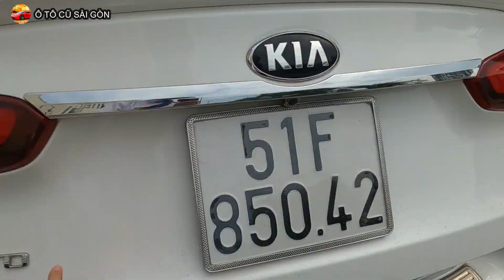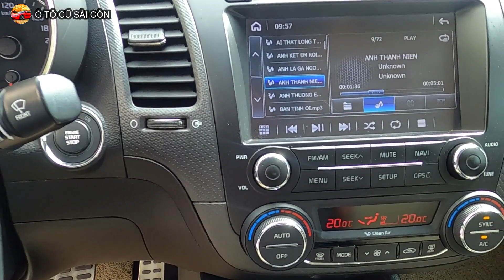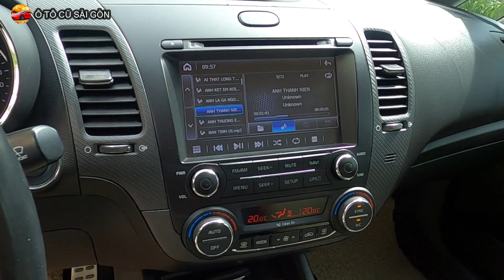CHỊ CHỦ GIỮ KĨ LẮM - KIA CERATO 2.0AT 2017 - Mới đi 32,000km |Ô TÔ CŨ SÀI GÒN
Ô TÔ CŨ SÀI GÒN - Bán xe Chất lượng - Giá tốt - Bao test hãng.

- Bán xe: Kia Cerato 2.0AT ( Máy xăng - Số tự động )
- Giá bán: 535 triệu
- Năm Sản Xuất: 2017
- Màu:   Trắng
- Odo:   32,000km ( Chuẩn luôn Bao check Hãng mọi nơi)
- Xuất xứ:  Hàn Quốc, Láp tại ráp Việt Nam
- Trang bị:
        + Tiện nghi: Cửa sổ trời, Màn hình DVD + âm thanh 6 loa, Đề nổ Start/stop, Lẫy chuyển số trên vô lăng, Cruise control, Ghế lái chỉnh điện 10 hướng nhớ 2 vị trí, Cửa gió điều hoà hàng ghế sau, Mâm đúc hợp kim 17inch,  Đèn pha projector, v.v...
+ An toàn: 6 túi khí an toàn, phanh ABS, phân bổ lực phanh EBD, Cân bằng điện tử ESC, khởi hành ngang dốc HAC, Chống trượt TCS, Phanh đĩa trước sau, ghế da, gương chỉnh điện, 8 cảm biến va chạm trước sau, camera lùi v.v,.
       + Lắp thêm: Camera hành trình, Bọc trần 5D, Thảm sàn, Gối tựa đầu, Lốp Michenlin, ...

Ô TÔ CŨ SÀI GÒN - Luôn Luôn Cam kết:
1. Động cơ - Hộp số chưa từng đại tu.
2. Xe chưa từng đâm đụng ảnh hưởng đến kết cấu khung gầm.
3. Xe không lội nước, thuỷ kích.
4. Giấy tờ, pháp lý rõ ràng.